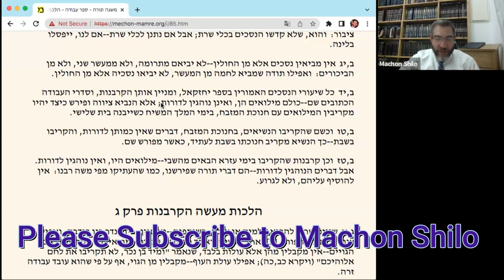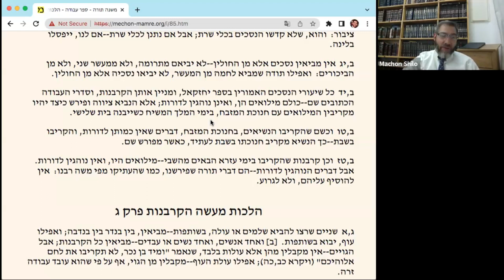Yechezkel and the Second and Third Temples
Want to receive updates regarding Machon Shilo activities? Join a Machon Shilo updates group on Whatsapp or Telegram at the following links: